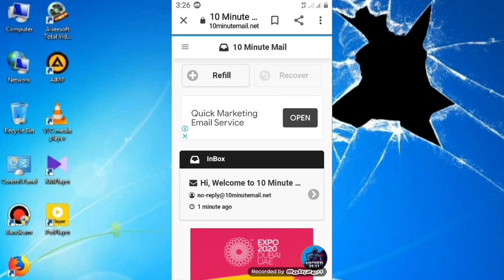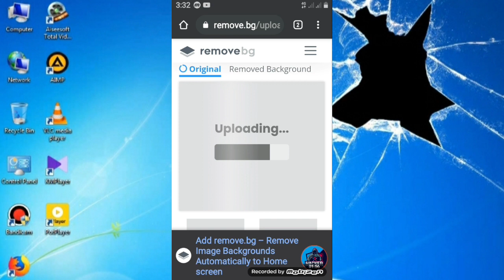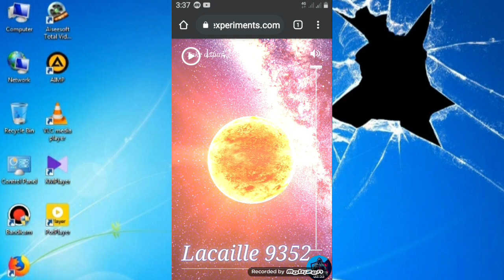Top Amazing secret websites 2022 | very useful websites | Different Hacker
To 3 Amazing secret websites 2022

Top secret websites

Top website's

Secret websites

Top Amazing websites

Top 10 secret websites

Top 10 Amazing secret websites

Very useful websites

Useful websites

Very Helpful websites

Helpful websites

Websites

Top website

Top website's

2021

2022

2023

Different Hacker